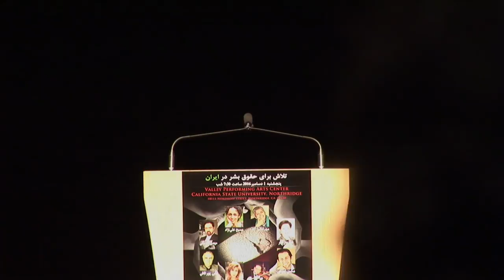Striving for Human Rights In Iran 2016 Part 2